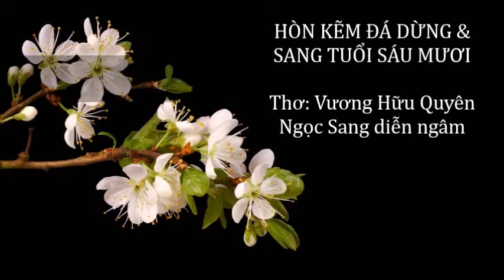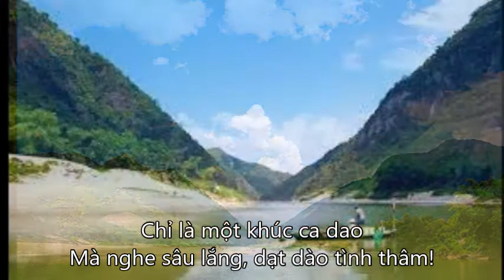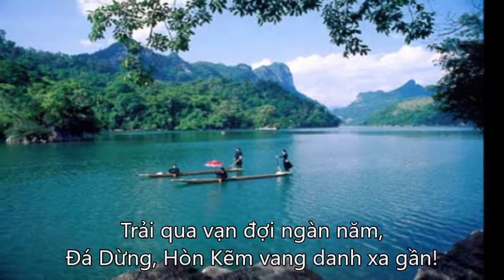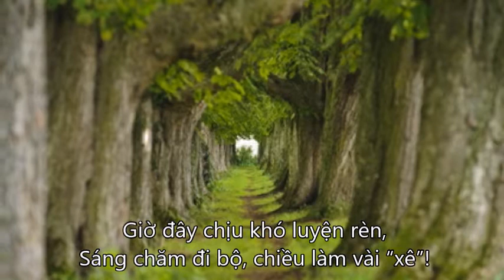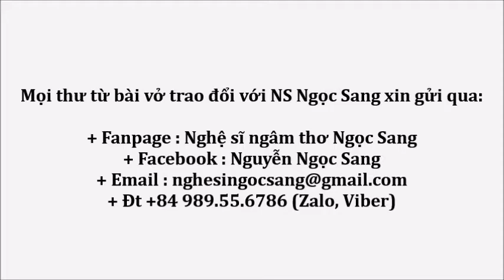Thơ Vương Hữu Quyên-HÒN KẼM ĐÁ DỪNG & SANG TUỔI SÁU MƯƠI-Ngọc Sang diễn ngâm